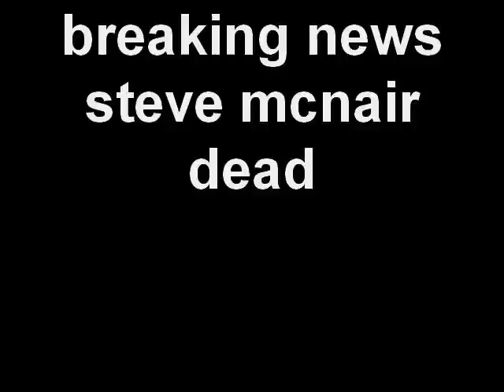STEVE MCNAIR DEAD breaking news steve air mcnair dead CNN SHOT IN THE HEAD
R.I.P STEVE ''AIR'' MCNAIR WHO WILL BE THE NEXT FAMOUS PERSON TO GO?